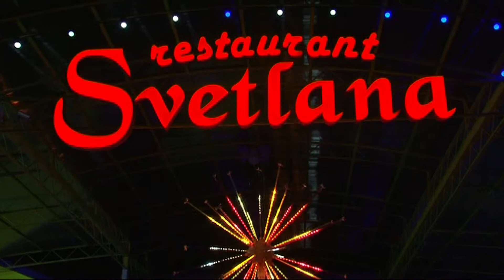Владик наше солнышко studio V F GRAFF md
Волкивской Владислав 2014
Владик наше солнышко !